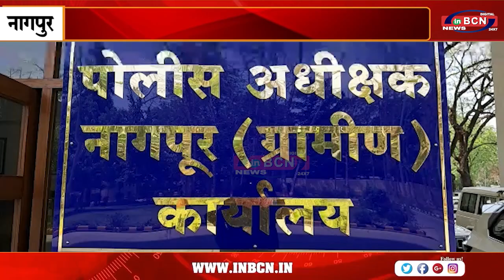IPL में सट्टा लगा रहे 2 ठिकानों पर मारा छापा...INBCN NEWS